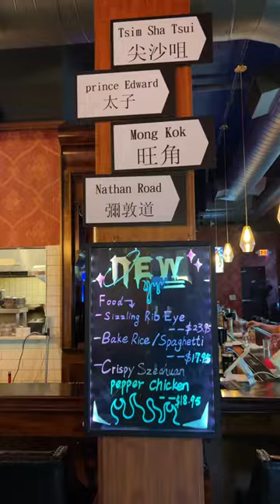Imperial Lounge in Seattle! This is truly a hidden gem!